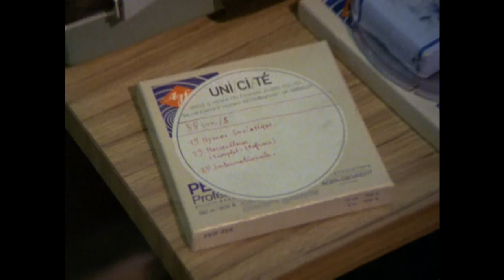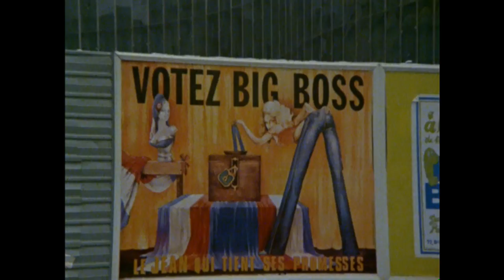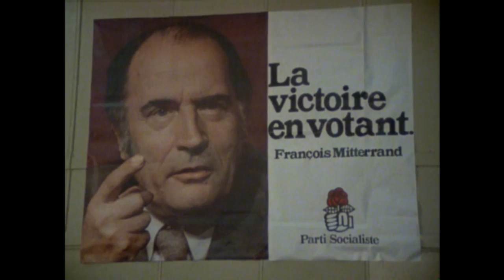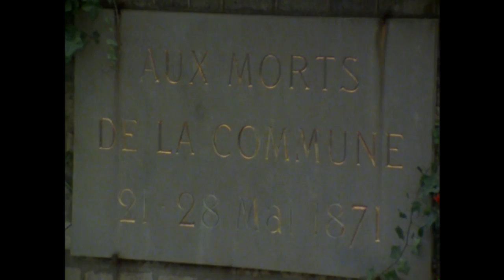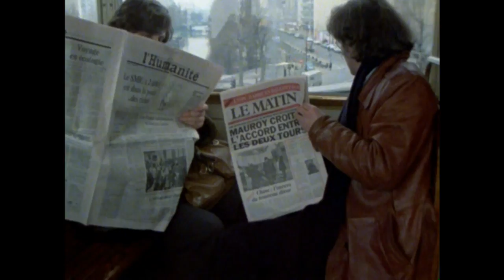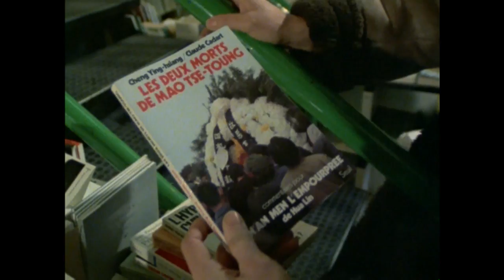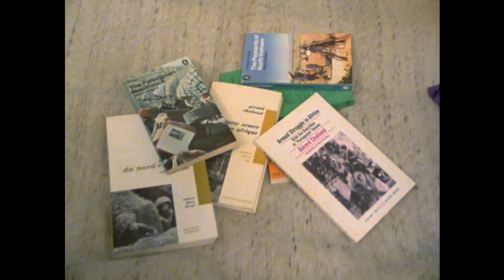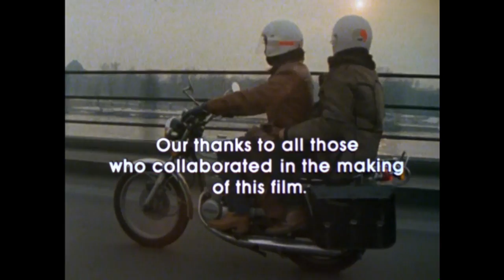SOLZHENITSYN’S CHILDREN… ARE MAKING A LOT OF NOISE IN PARIS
A film by Mike Rubbo.